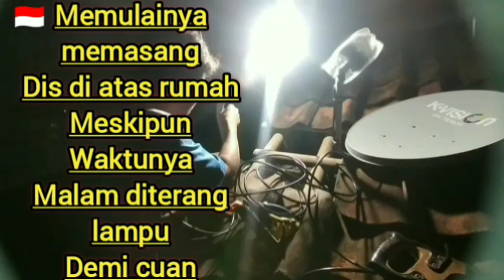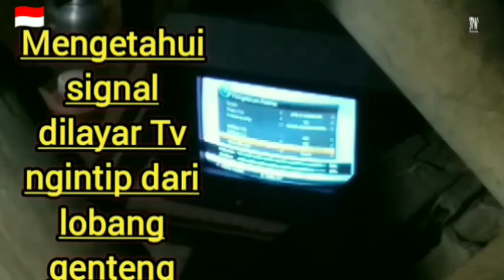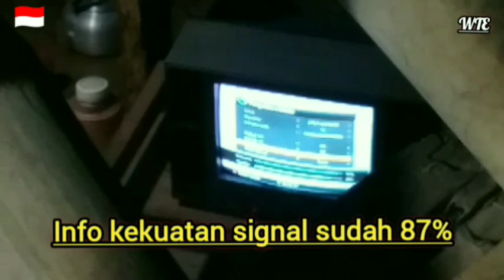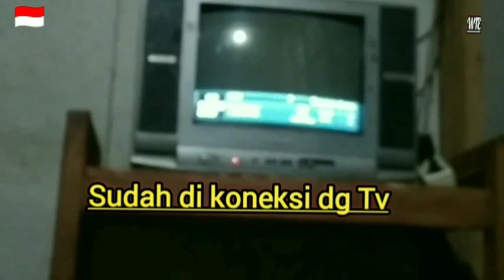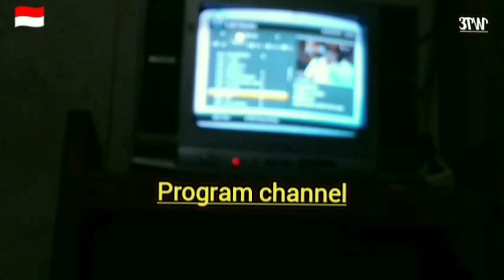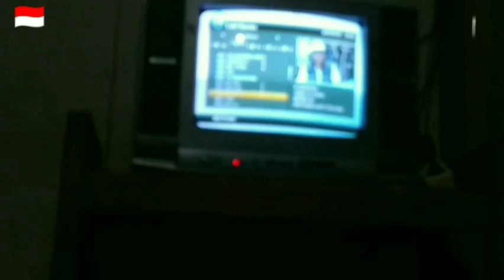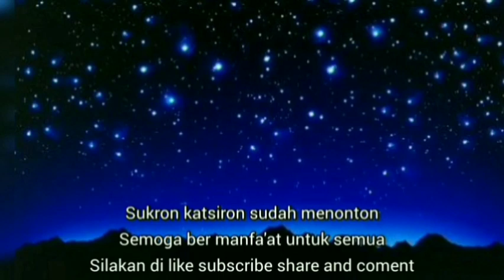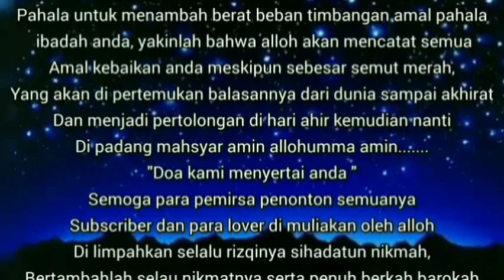PARABOLA MINI 45CM TIDAK KALAH KUWALITAS SIGNAL DG PARABOLA BESAR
parabola mini 45 cm tidak kalah kuwalitas signal dg parabola besar

inilah caranya masang parabola mini 45 cm agar kuwalitas signal tinggi ada atruannya ada tatacaranya ini semua bisa di lihat di channel kami. terutama arah dish parabola ke arah barat harus tepat dan Posisi lanb harus dg benar perlu di trim saat menangkap signal... agar kita bisa memilih kuwalitas signal tinggi,dan pasak tiang parabola harus kenceng kuat tidak goyang/ rubah2 agar hasil maximal